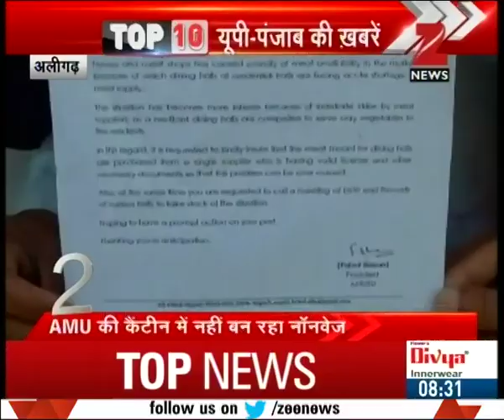UP meat sellers may call off strike after meeting with CM Adityanath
U.P. Meat sellers association ends strike after assurance from CM Yogi Adityanath. Watch complete news story of Top 10 U.P. Punjab News for getting the detailed news updates!